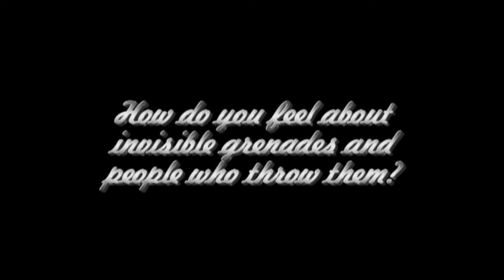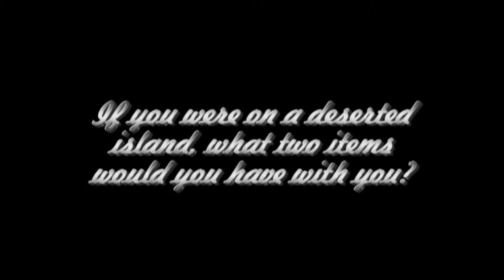Ask Gibby - Episode 16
Gibby explains the importance of not putting too much value in the things you don't have, delves into the conundrum of invisible weaponry, revisits a topic long thought laid to rest since Episode 2, reveals the two most important survival tools ever, and discusses one of the deepest mysteries of the heart.

"Chak de Phatte"
Vocals by Tejinder Matharu
Lyrics by Nizar Damji
Written and produced by the Humble Brothers and Oleska Lozowchuk